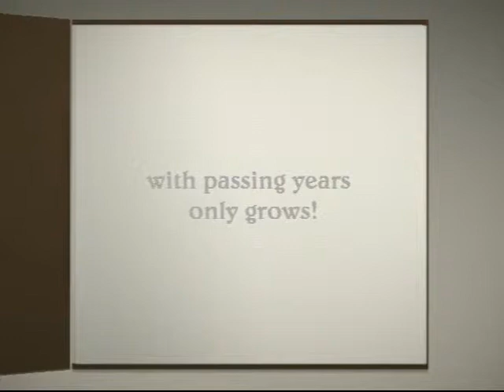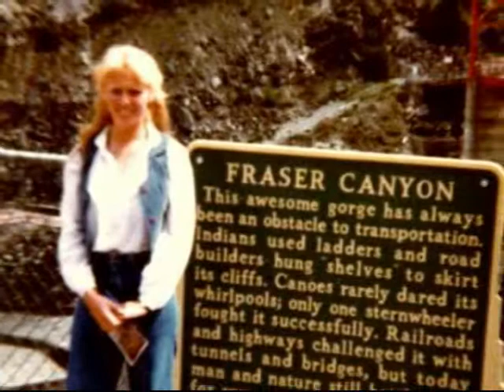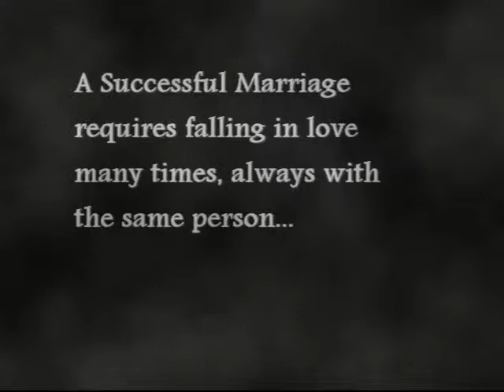Kath final first 2 songs